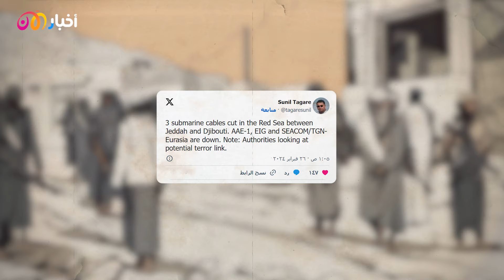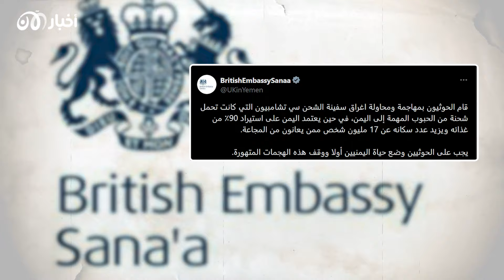تفاصيل تحركات مـ ــيـ ـلـ ـيـ ـشـ ــ ـيا الـ ـحـ ـوثي لاستغلال "حـ ـرب غـ ـزة" للتوسع داخل اليمن